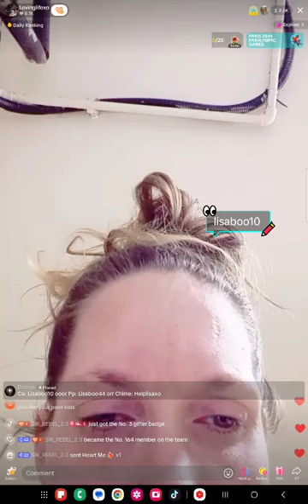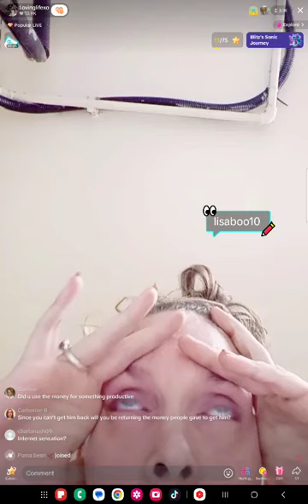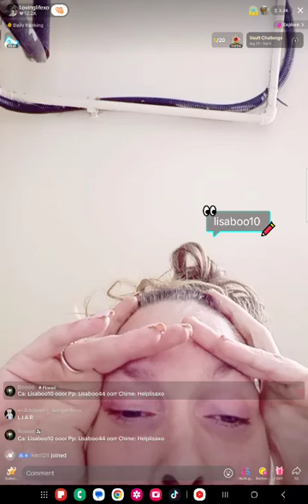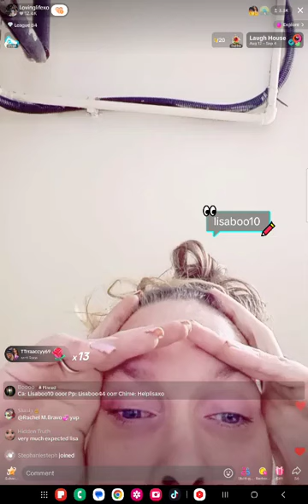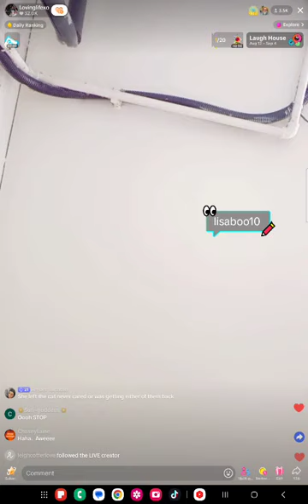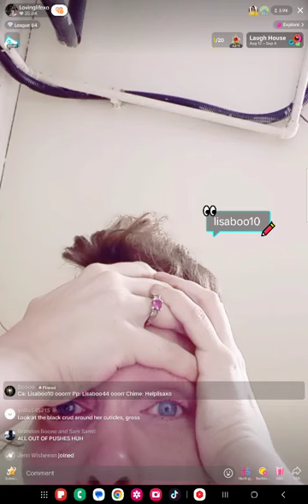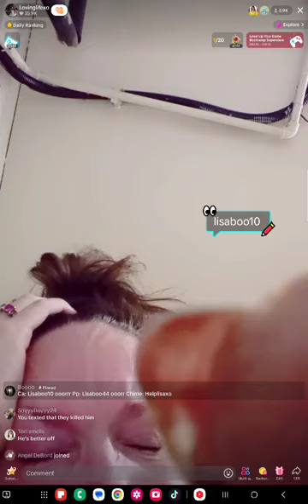Lisa Richards 9/2 at 3:20pm still no dog and now begging for more money!!!